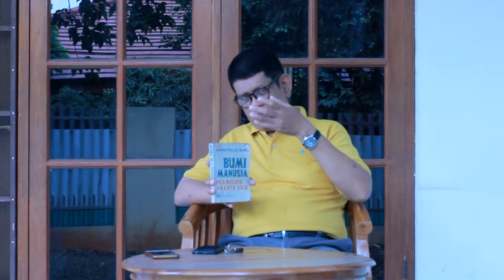MEMBACA "BUMI MANUSIA" DALAM KONTEKS MASA LALU DAN MASA KINI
Novel "Bumi Manusia" memiliki makna historis bagi perjalanan relasi sastra dan politik di negeri ini. Buku sastra ini begitu fenomenal, bukan saja karena kontainnya, namun juga karena pengalaman hidup penulis: Pramoedya Ananta Toer, juga karena reaksi rezim OrBa yang otoriter atas buku itu.silahkan membaca dengan hati dan pikiran! kritik buku bedah buku seputar buku Kritik Buku Bedah Buku Seputar Buku